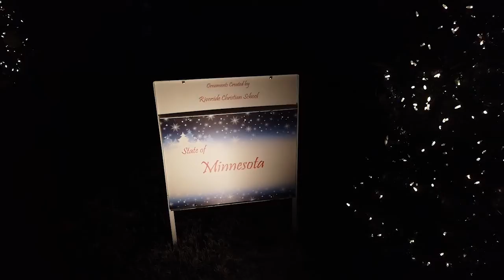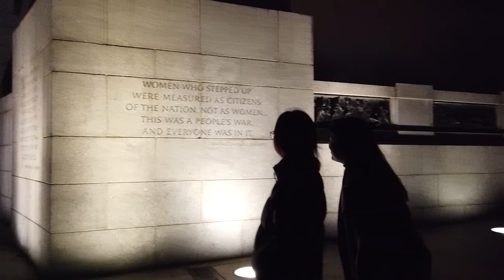2020跨年 DC Trip with 熊熊和Grace ❤